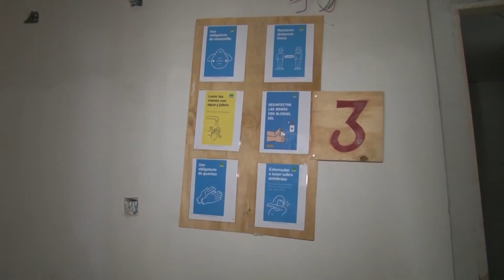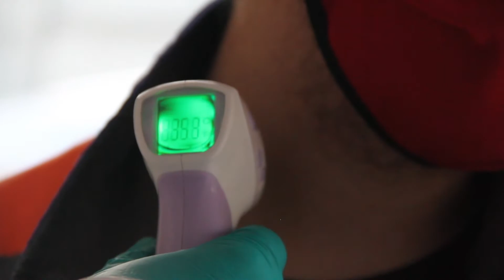CChC verifica cumplimiento de Protocolo Sanitario en obras de Magallanes | CChC Punta Arenas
La CChC Punta Arenas, a través de Mutual Asesorías, verifica en terreno el cumplimiento del Protocolo Sanitario en más de setenta obras privadas de construcción en la región de Magallanes. Se chequea la toma de PCR y transporte privado a trabajadores, entre otras medidas.